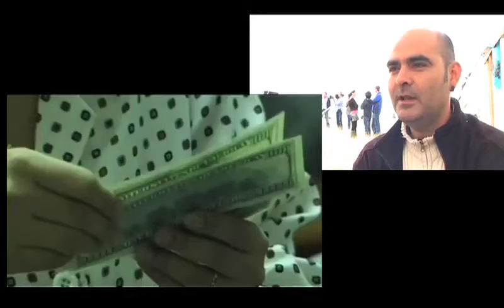Filmmaker- Climate Camp 2008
Luciano Ibarro from German Cine Rebele talks about the making of their documentary about Climate change activism. Reclaim Power was filmed during Climate Camp in 2006.